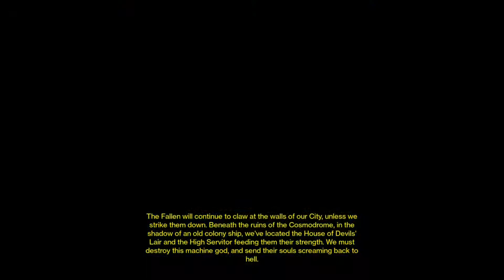Return To Destiny 1 | Day 1 P3 (No Commentary)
(All gameplay was recorded and edited by me)

Now we open the Array and go back to the Vanguard for intel on Sepiks Prime, a Fallen Servitor that has been terrorizing the Last City for some time now...

It's still pretty hard to do very much at home. Most stores are closed and now the ones that are open won't allow you to buy non-essential items (Example; power strips, TVs, etc) so I won't be able to get very much of anything done once everything starts breaking down.

My Upload schedule is now:
3 to 5pm everyday of the week